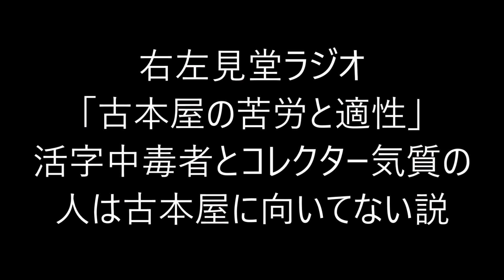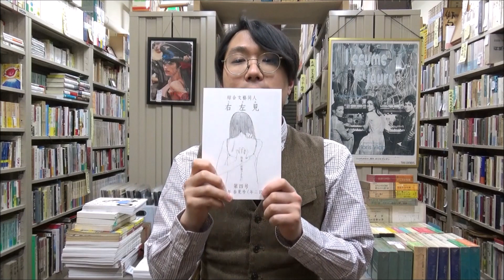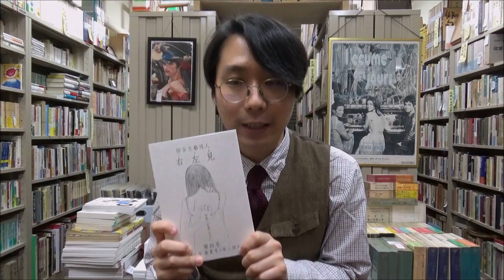【右左見堂ラジオ】古本屋の苦労と適性──活字中毒者とコレクター気質の人は古本屋に向いてない説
古本屋という仕事の大変さと、古本屋に向いている人・向いていない人の特徴について語りました。
私たちは「古本のお父さん」なのです。